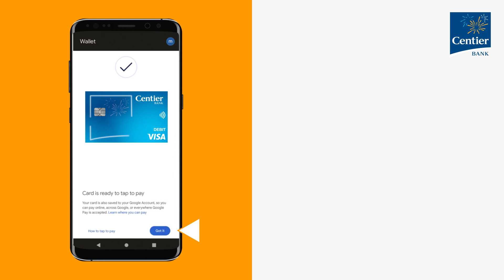How To: Add your Centier Card to your Google Wallet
Video tutorial on How To Add your Centier Card to your Google Wallet.